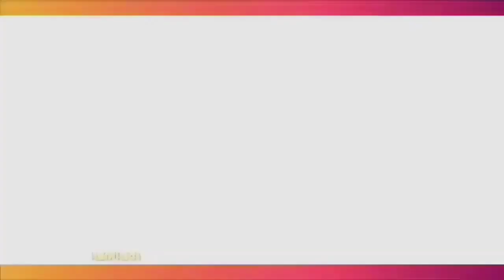PERJUANGAN GIDEON TENGKER BELUM BERHENTI